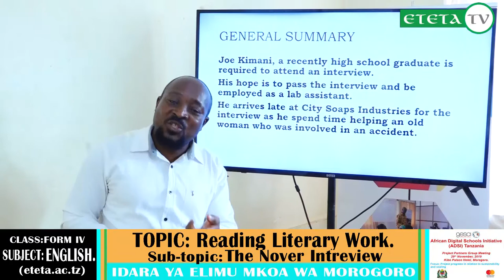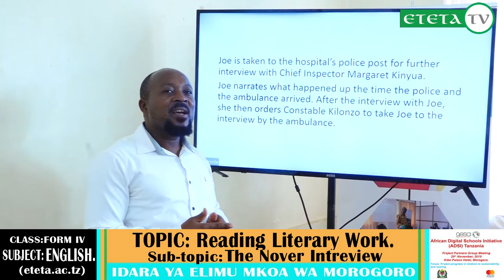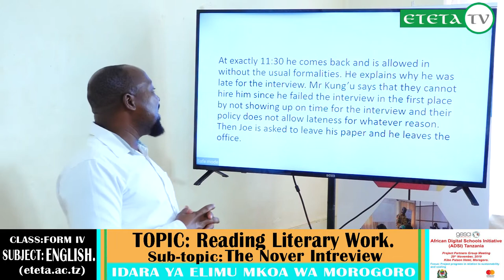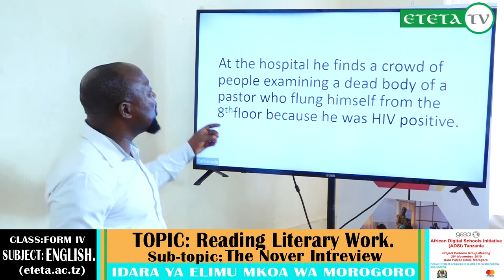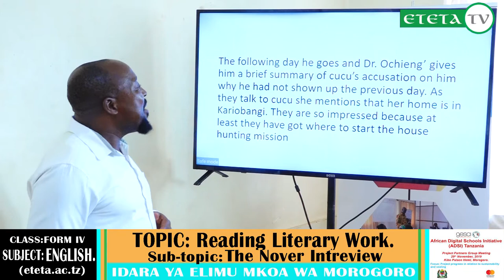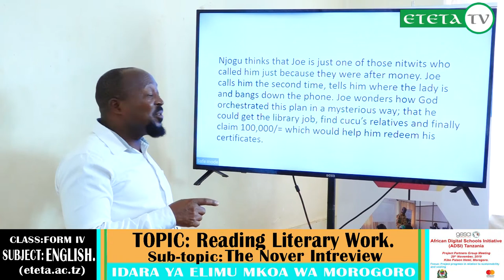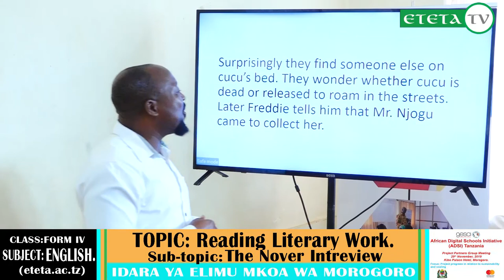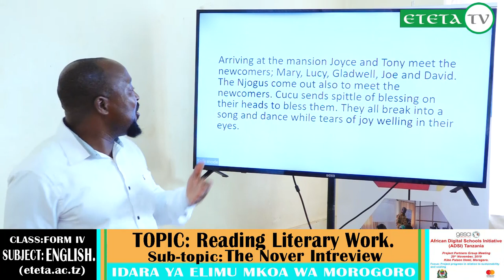ENGLISH FORM FOUR TOPIC READING LITERARY WORK SUB TOPIC: NOVEL INTERVIEW